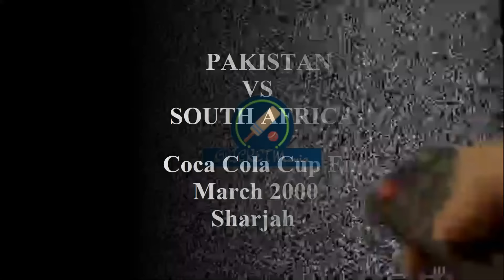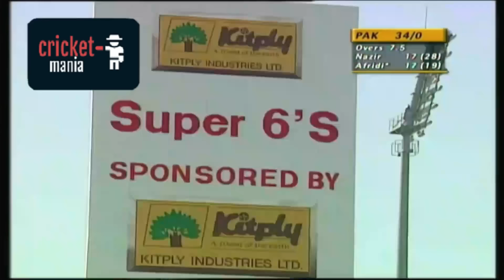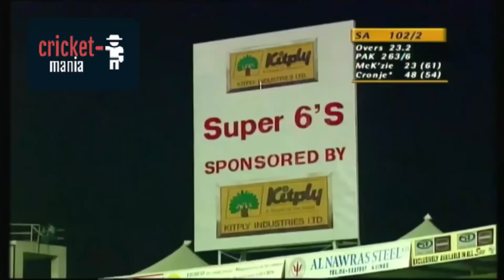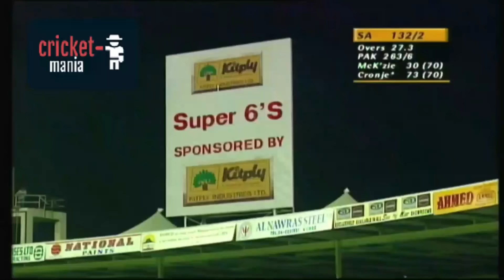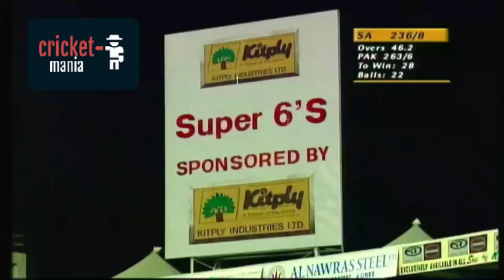Legendary Cricket Showdown in a Thriller Final | HD | Pakistan vs South Africa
Shahid Afridi and Imran Nazir made a fantastic 123 runs opening partnership against the South African bowling attack in the final of the Coca Cola Cup at Sharjah in March 2000.
Hansie Cronje and Mark Boucher fight back with vigour. Wasim Akram and Waqar Younis display a bowling masterclass at Sharjah in the Coca Cola Cup final against South Africa, that won the thriller final match for Pakistan.